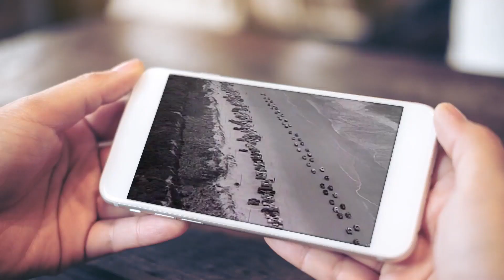Rex Allen Jr "The Last of the Silver Screen Cowboys"